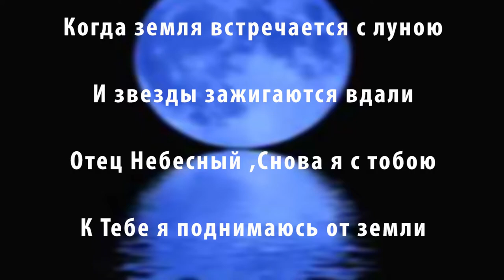Когда земля встречается с луною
Evgeniy, Mila Tarasenkov, Veronika Ilnitsky